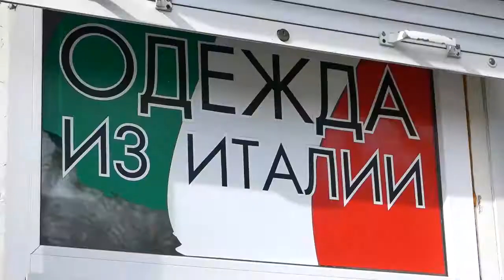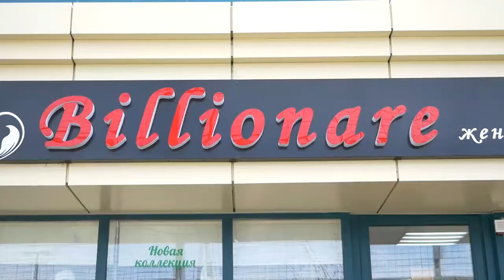Анапу очищают от незаконной рекламы